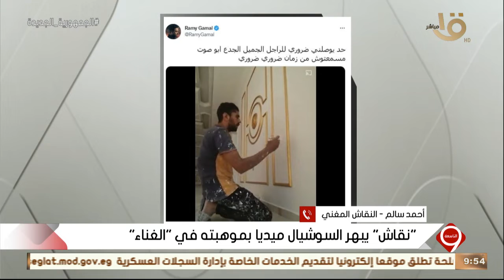التاسعة | رسالة دينا عبد الكريم لـ أحمد سالم بعد غناءه على السوشيال ميديا